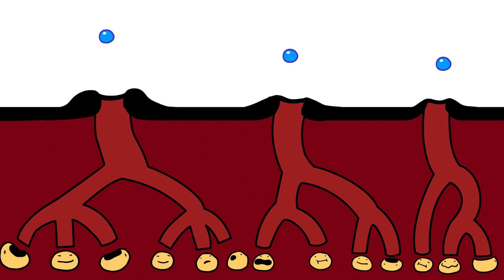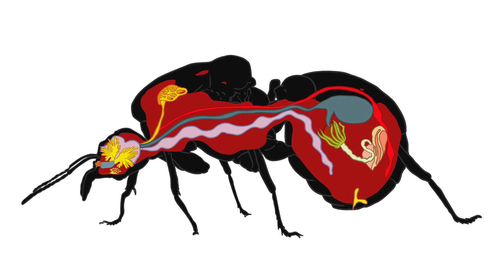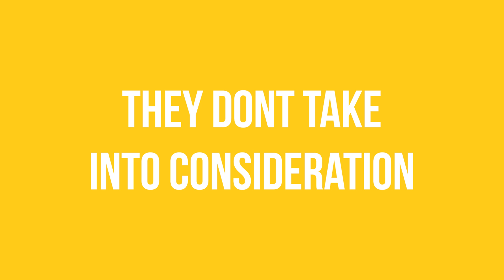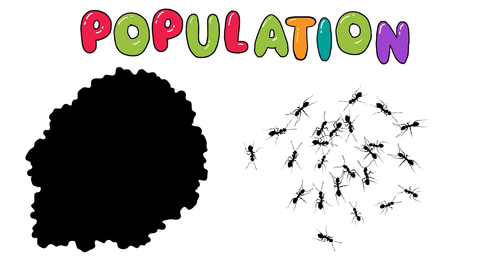What if ants were as big as humans? A Sci-Fi dream meets scientific reality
Welcome to the wonderful world of ants on the Ants Documentary Channel!

In this episode, we try to answer a question straight out of a 1950s sci-fi reel: What if ants were as big as humans? 🐜📏 Armed with a bit of scientific facts, the video goes through the biological limitations that would crush this fantasy in real life.

From the crippling weight of an oversized exoskeleton to an oxygen delivery system that simply can't scale, you’ll eventually learn why their respiratory system fails at larger sizes, how their hemolymph-based circulatory system falls short, and what it would take to fuel their monstrous metabolism (spoiler: you'd need an entire supermarket... daily).

And just when you think it's all science, we zoom out to the ecological impact—imagine skyscraper-sized anthills and a Central Park stripped bare in days. This is evolution's version of a reality check.

So tune in, marvel at the mechanics of scale, and discover why nature never super-sized the ant.

➡ Feel free to give us your feedback or questions, we answer!